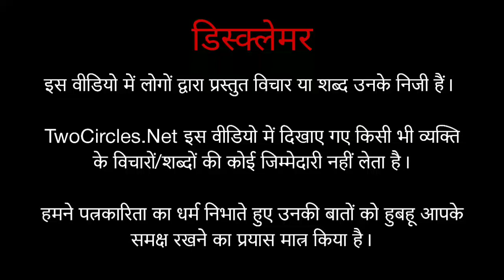Uttar Pradesh Election 2022 से पहले लड़कियों की राय | Agrima Jadon & Shikha Saxena की Ground Report